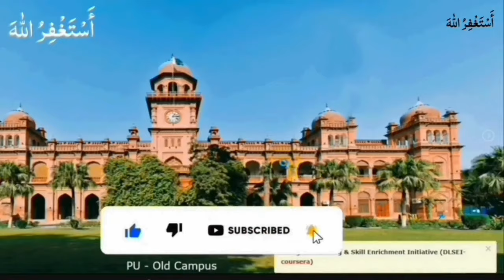Very Important for Supply Students ADA ADS ADC ADP 2024 Exams | Punjab University 2024 Supply Exams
Very Important for Supply Students 2024